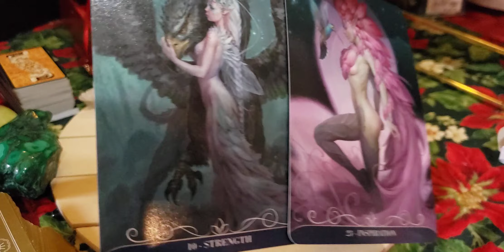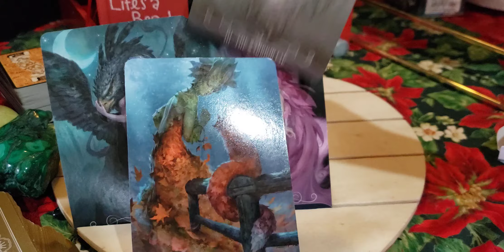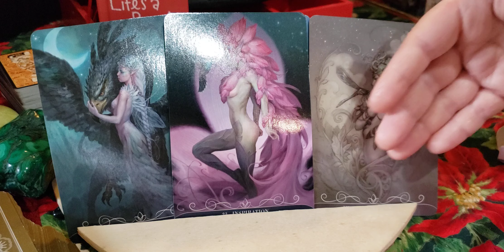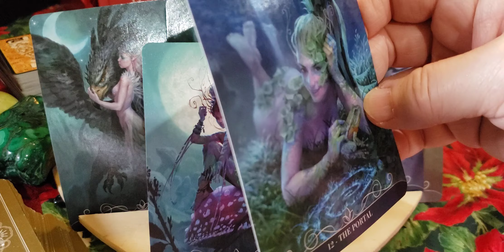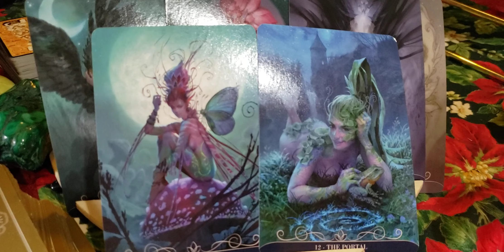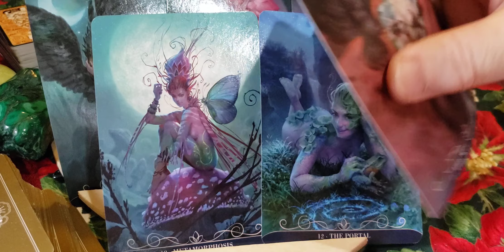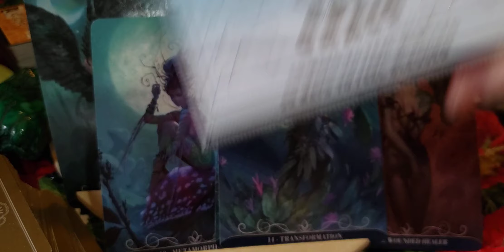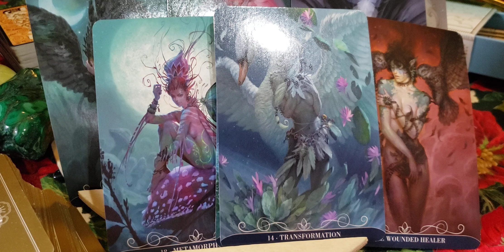Scorpio♏🦂 Pt3 Fairy oraclesThe encouragement from nature&non physical energy.Feeling renewed& alive!